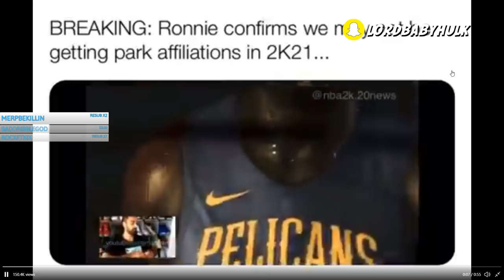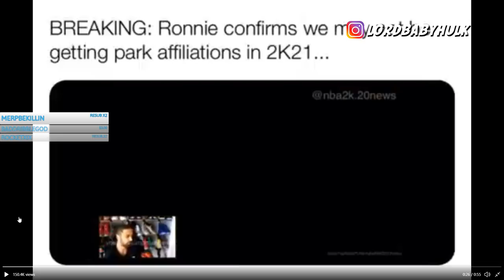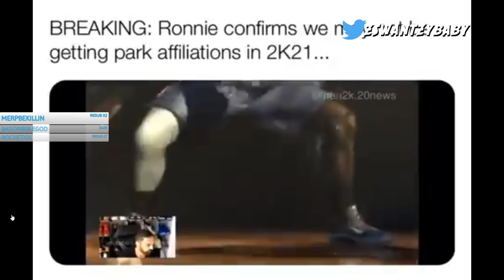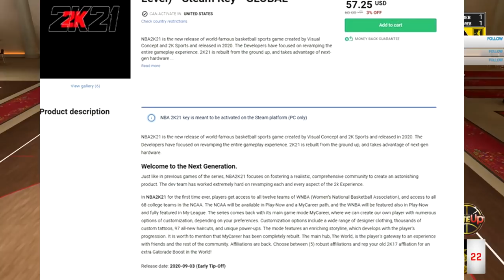2K DEV LEAKED THE TRUTH ABOUT 7 PARK AFFILIATIONS IN NBA 2K21 😳 Worst 2k Coming 🤔